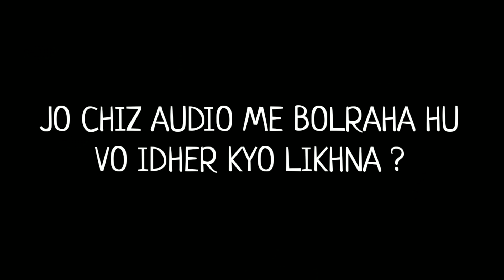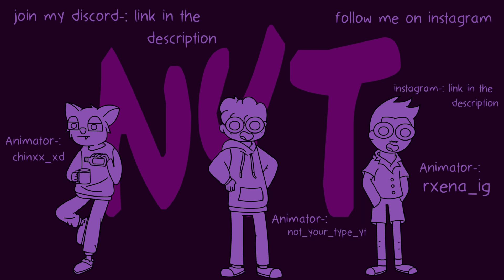Night Owls | Why You Can't Sleep Early At Night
If you’re under 18 annd want to win money for Saving money?
Click on this link to get your own streak card and win rewards worth ₹10,000 every week!

NIGHT OWLS | HOW TO SLEEP EARLY AT NIGHT

As a Night owl sharing my experience about being one and how it affects my regular life schedule.